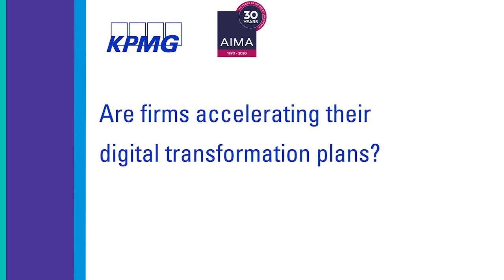Q5 of Global Hedge Fund Report